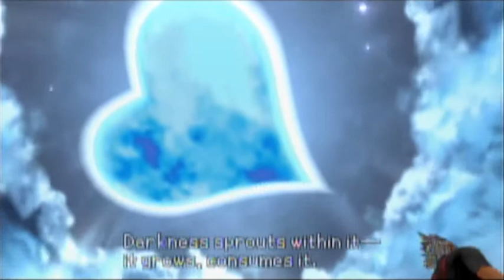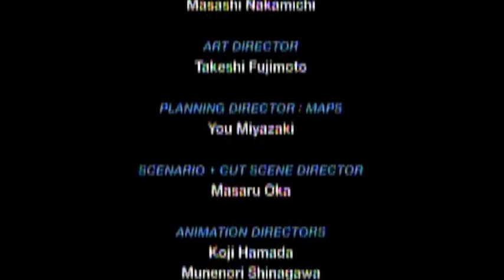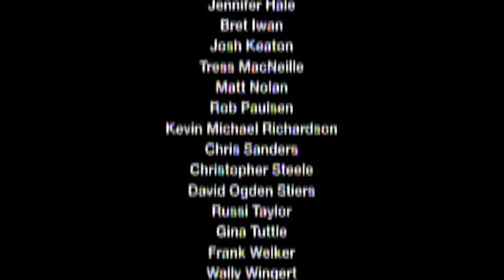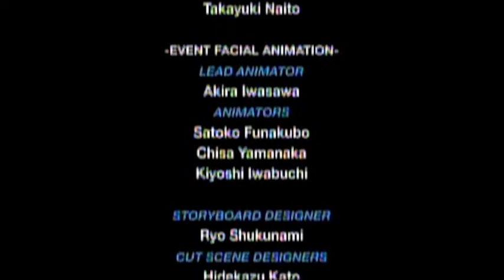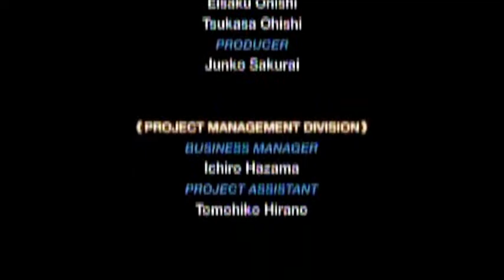Let's Play Kingdom Hearts Birth by Sleep Part 25 - Terra Finale 2/2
Well, here it is. Finale of Terra's story is here! Its been fun and well... I'll see y'all in awhile.

And yes... I'm still horrible at blocking.